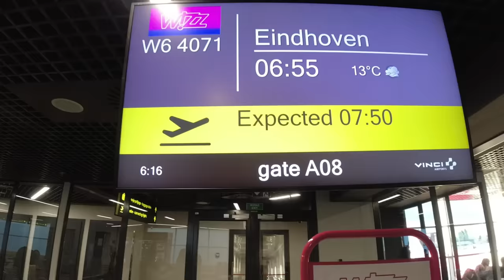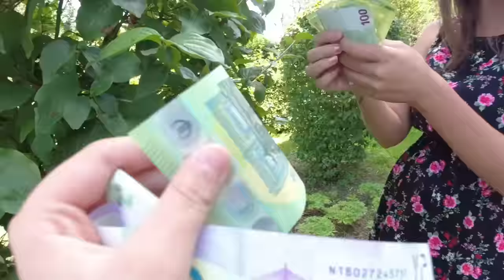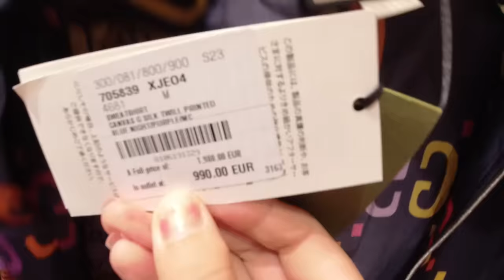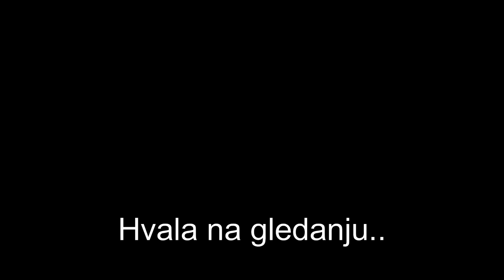LETIMO AVIONOM DO NEMACKE